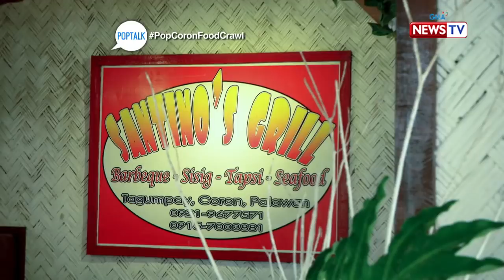PopTalk: Must-try baby back ribs at 'Santino's Grill'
Aired (August 11, 2018): Santino's Grill takes pride of their best-selling offering— the baby back ribs. What makes this dish so special? Find out here!